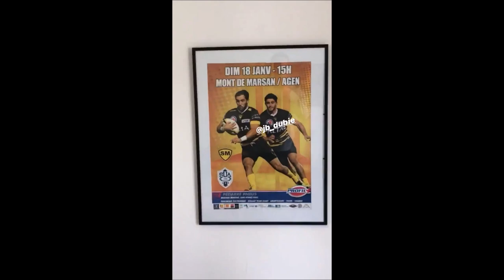Un week-end de confinement avec Maxime Lucu